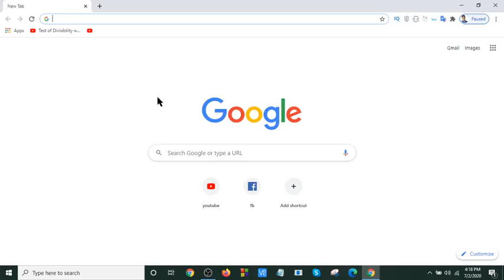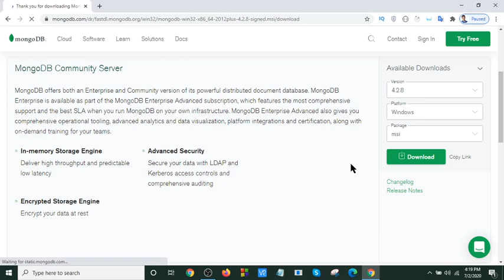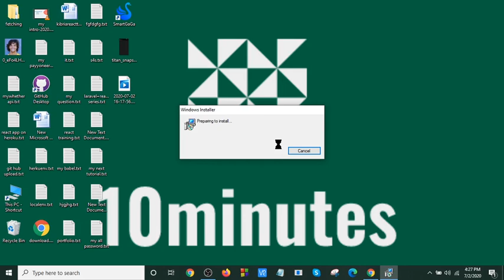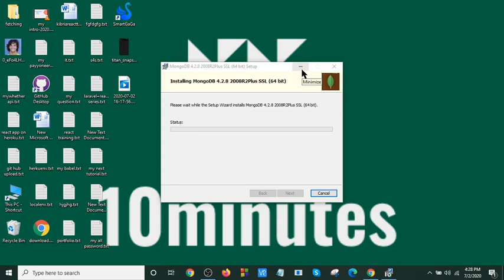MongoDb Bangla tutorial part-1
What is MongoDB in Bangla tutorial?  MongoDB setup in Bangla|MongoDB in Bangla

ExpressJs is a node js web framework. This is a very small framework but it is very powerful. even you can't imagine its power.